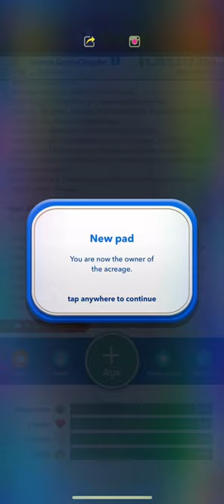How to buy A horse in BitLife for iOS update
I think this is a very nice trick, this is pretty easy, but nice 🐴🐎